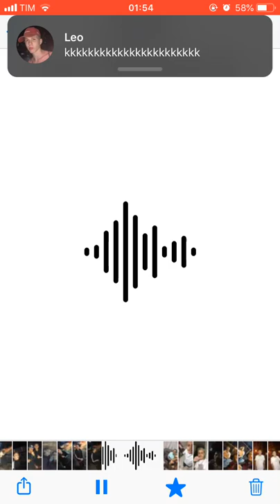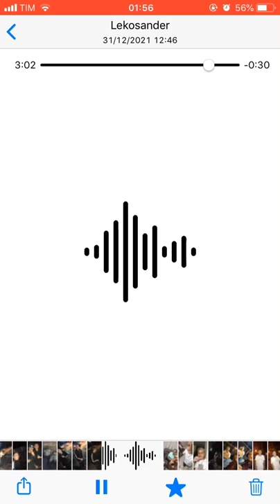leko 4k oração